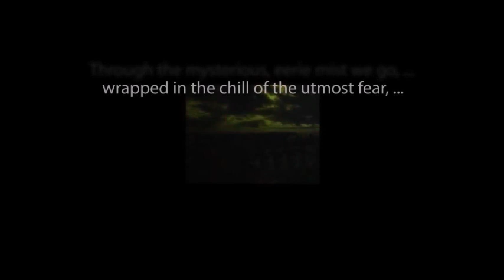THE ZERO HOUR hosted by Rod Serling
"Pigs Could Put You in the Pen" starring William Shatner